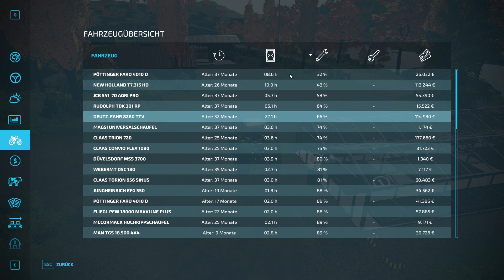🌽 LS22 Hof-nungslos #009 - Alles mit Wasser versorgt! 🍇 (German / Deutsch)